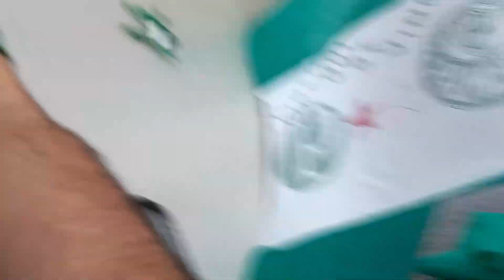Motivacional Mundial Palmeiras - A FÉ NA VITÓRIA TEM QUE SER INABALÁVEL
Mais um torneio Mundial no nosso horizonte, o sonho do Bi é construído na união e na fé! Todos somos um por um mundo mais verde!
Montagem com trechos de textos importantes para a torcida Palmeirense e momentos históricos.